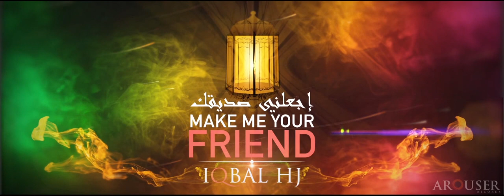PROMO || Make me your Friend || Iqbal HJ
PROMO Video of Title Song from The Album Make Me your Friend By IQBAL HJ || Please share to Others & Let them know

''Make me your friend by Iqbal HJ'' OUT NOW

Compose: Parvez Juwel
Lyric & Melody: Mohammed Mukith
Director: H Al Banna